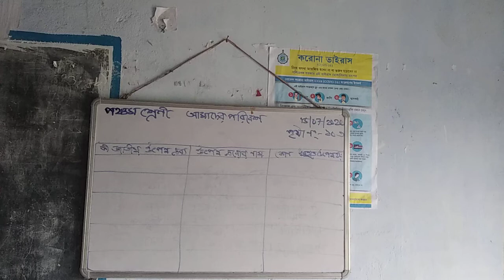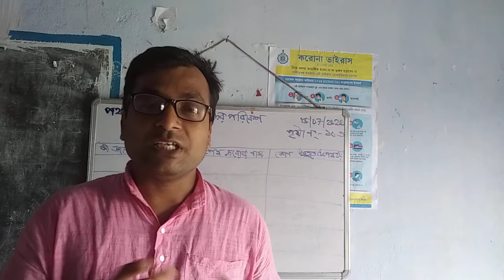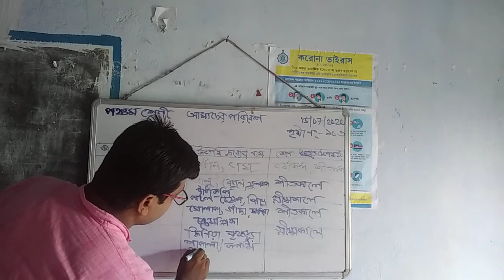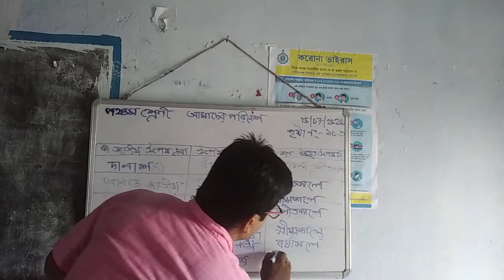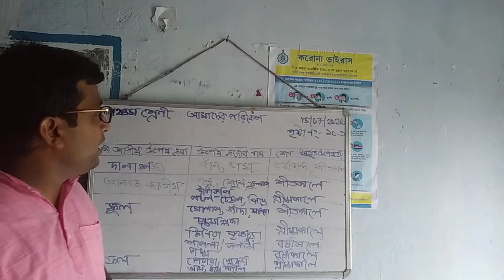পঞ্চম শ্রেণীর আমাদের পরিবেশ বিষয়ের অনলাইন ক্লাস ১৫/০৭/২০২০